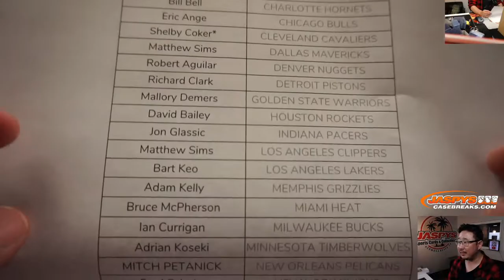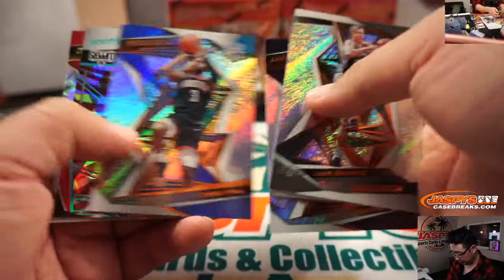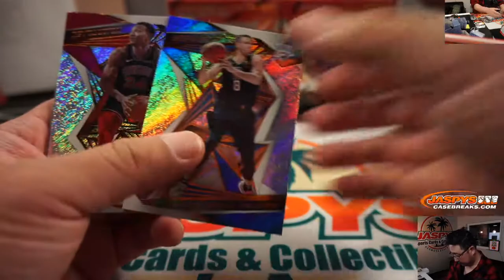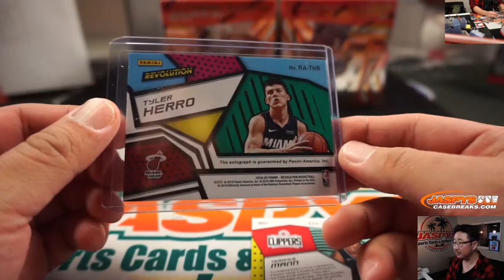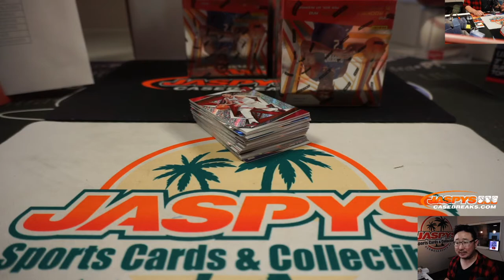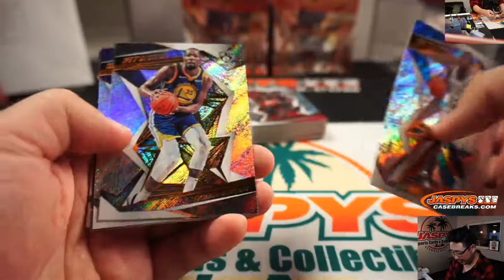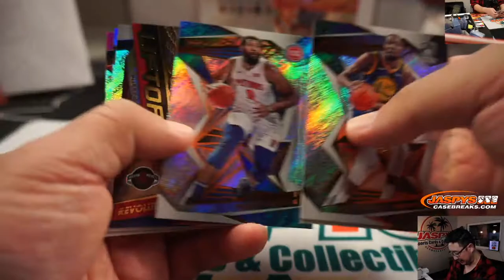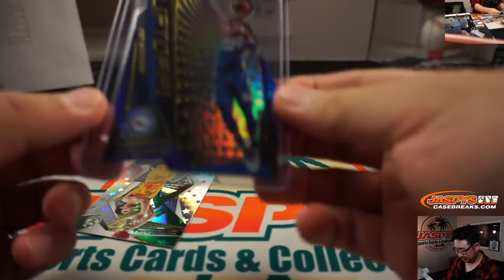Sa, 01.18.20 || 8Box (Inner) PYT #6 || 2019-20 Panini Revolution Basketball (NBA)